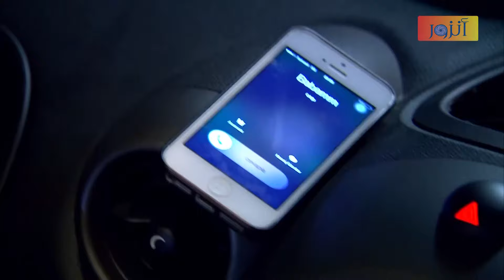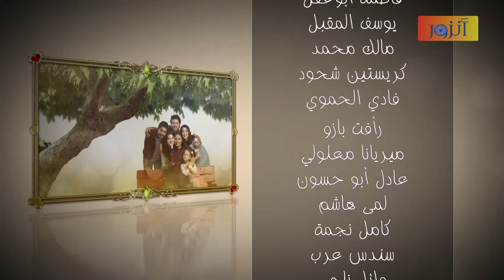مسلسل عودة الروح - الحلقة 15 كاملة | AWDAT El ROH HD